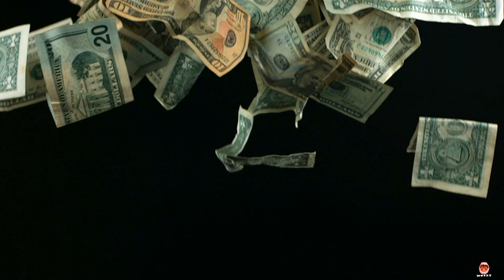Overcoming Seller Objections | Calling Leads